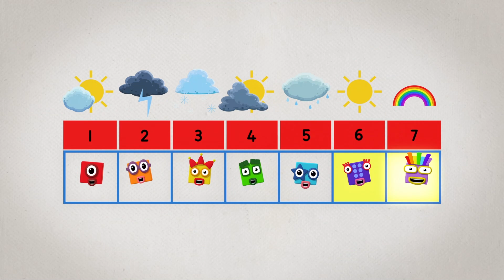@Numberblocks- Festive Fun 🎉 | Learn to Count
It's a celebration, anytime the Numberblocks get together!